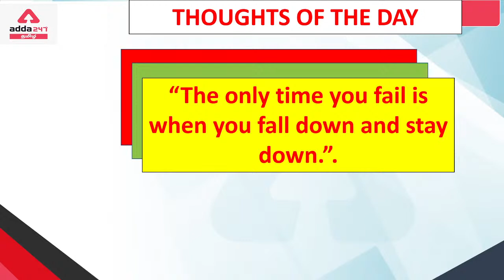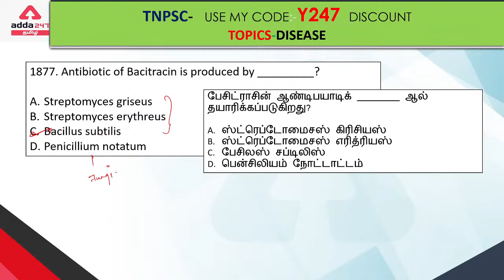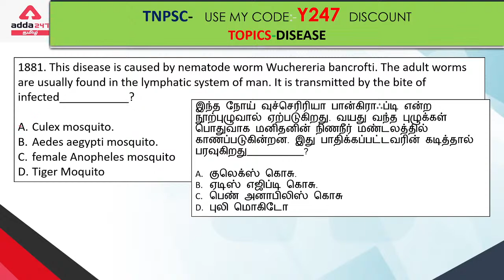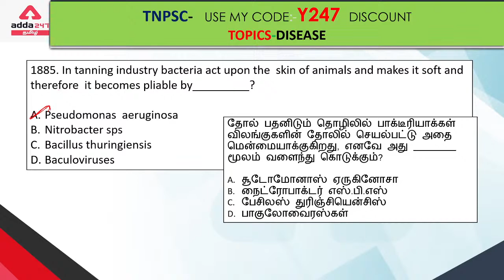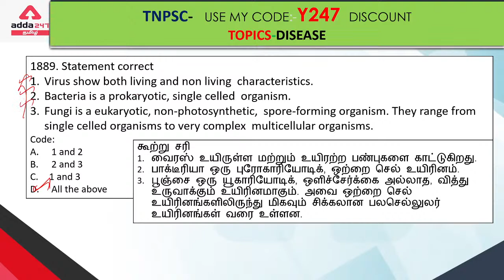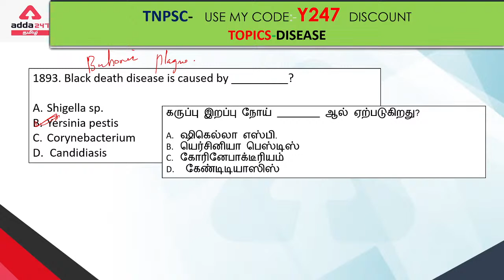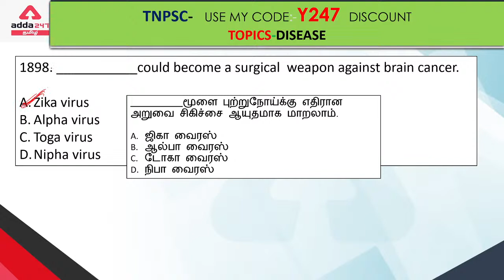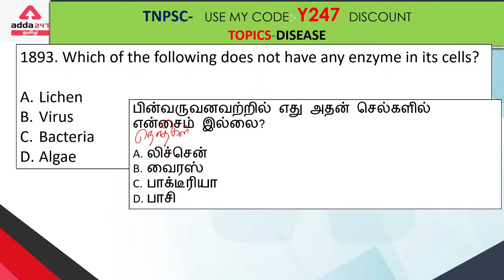TNPSC GROUP 2/2A/4 | SCIENCE | TNPSC -CHAKRAVYUGA 2.0- DISEASE | BIOLOGY | PART-2 | Adda247 Tamil